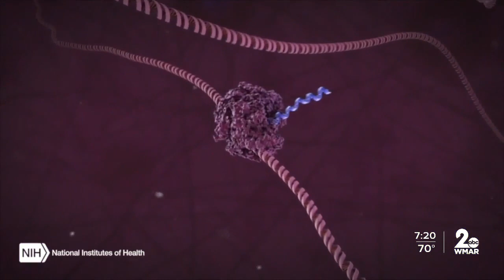COVID vaccine tech being used to improve flu shots